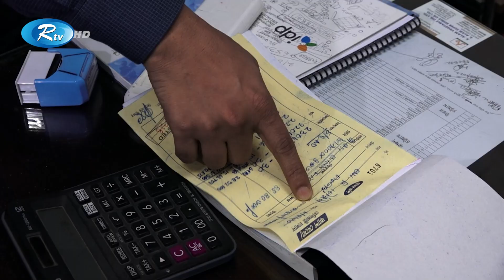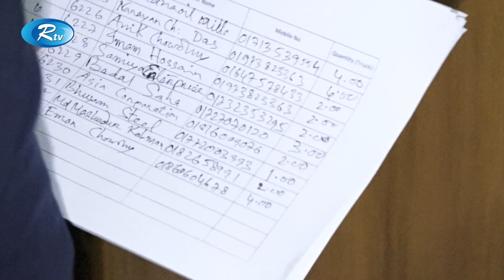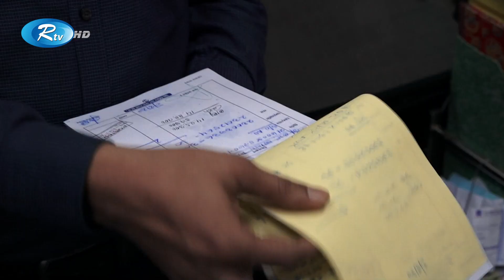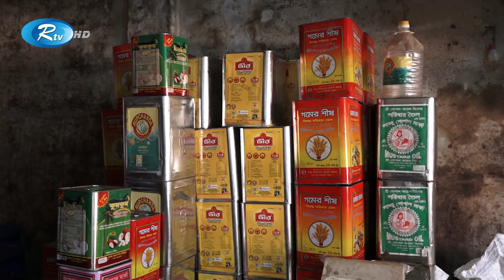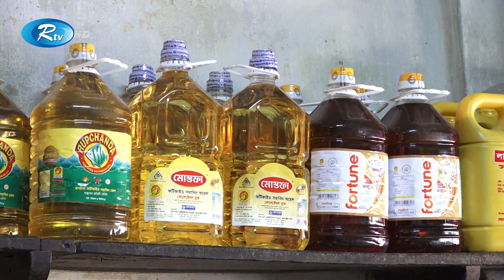তেল মজুদ করে স্লিপ বিক্রি করে খাতুনগঞ্জের ব্যবসায়ীরা । Khatungonj । Chattogram । Rtv News